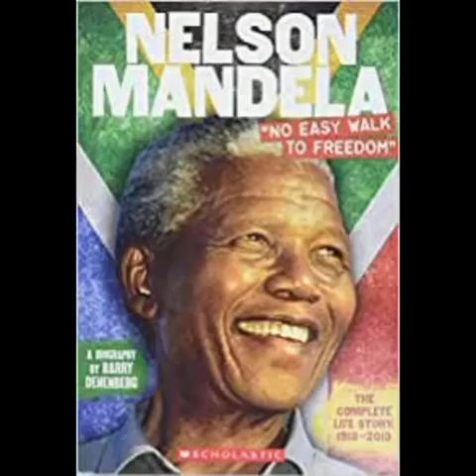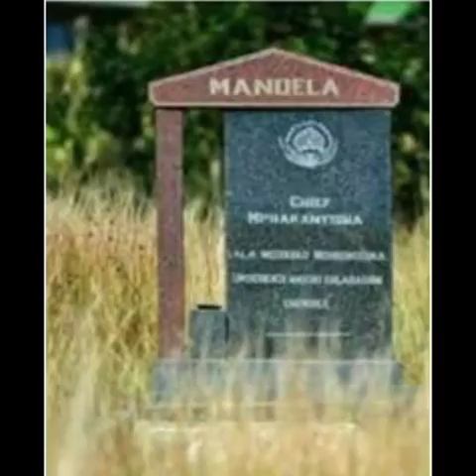Biography of Nelson Mandela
Hello, welcome to Amanda's channel

Nelson Mandela was born in 1918 in Mozo, Mtatha, Transkei

South African nationality

Politician profession

South African National Congress political party

First President of South Africa 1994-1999

Secretary General of the Non-Aligned Movement 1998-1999

Nelson Mandela, the leader of the internal resistance against apartheid

Nelson Mandela